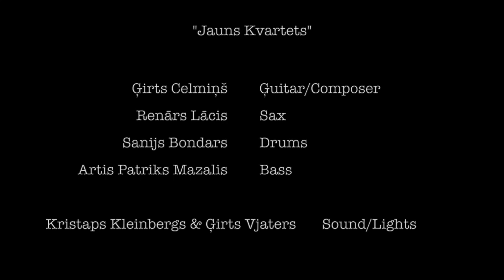Jauns Kvartets "These Days" (LIVE in Ventspils)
Guitar/Composer - Ģirts Celmiņš
Sax - Renārs Lācis
Bass - Artis Patriks Mazalis
Drums - Sanijs Bondars

"These Days" performed in Ventspils on 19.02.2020